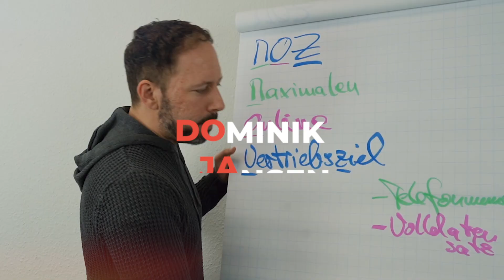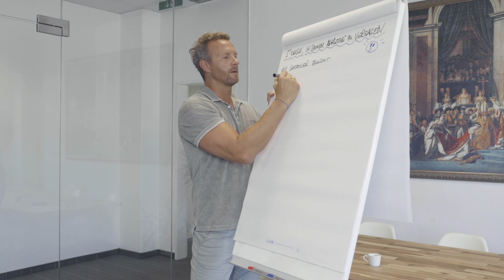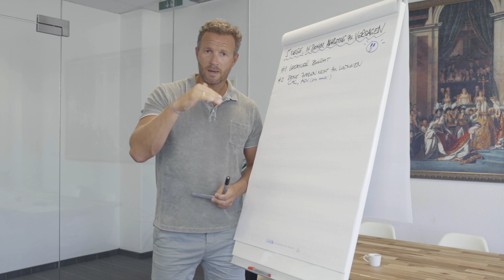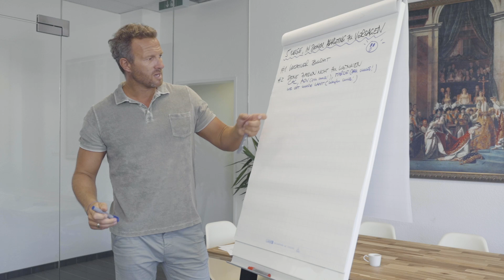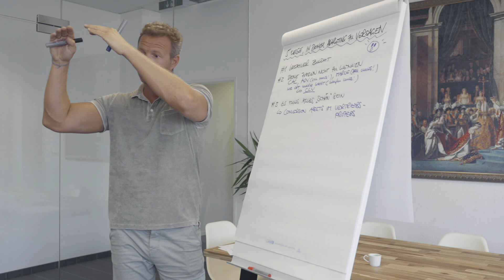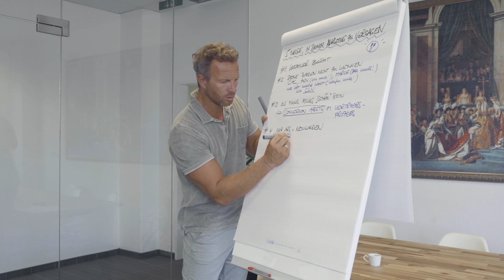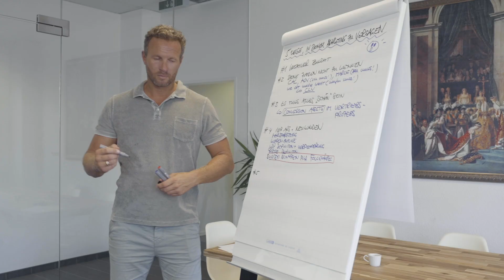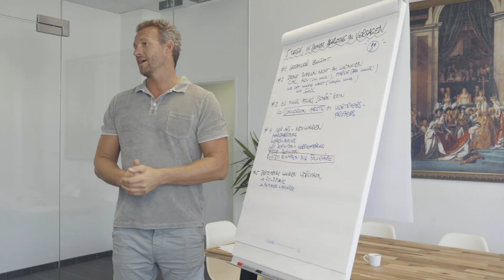Mehr Geschäft - 5 Wege in deinem Marketing zu versagen!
Diese 5 Wege bringen dein Marketing zum versagen!